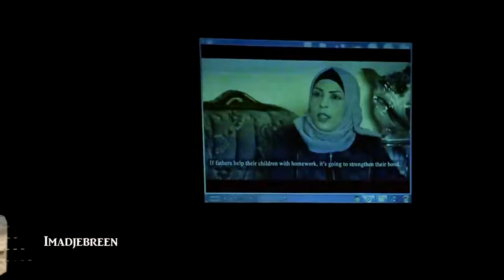افق .. لقاء تكريمي للمشاركين في مشروع المساواة بين الرجل والمرأة . بلدية تقوع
في قاعة بلدية تقوع